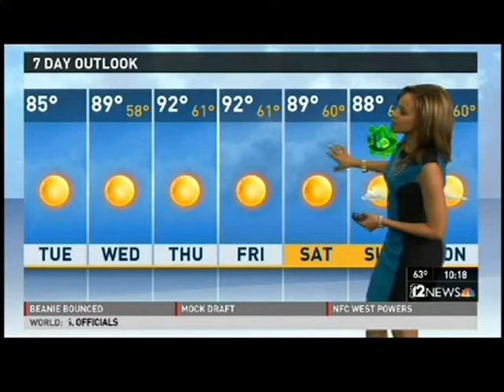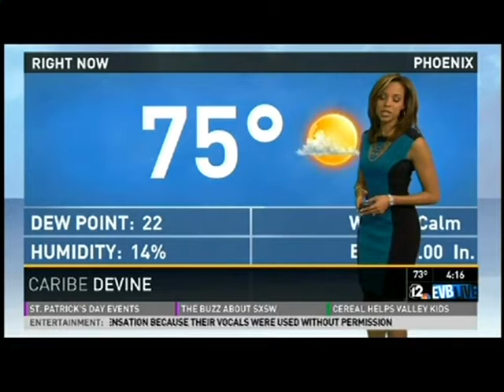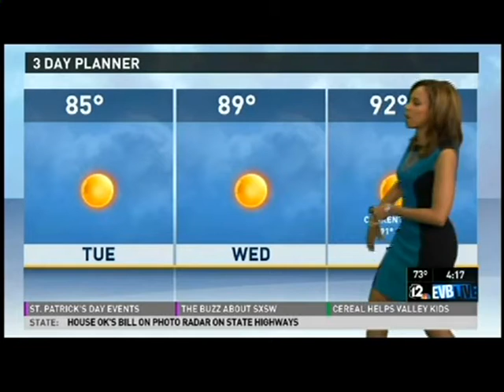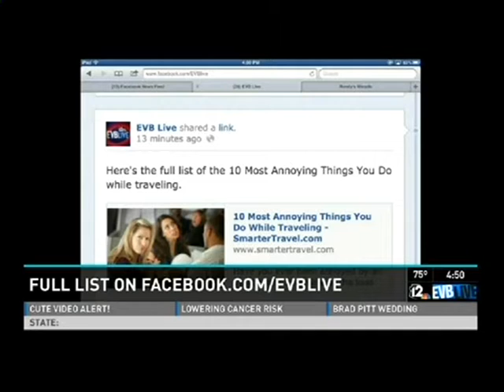Caribe Devine Does it Again! Another Fabulous Phoenix Forecast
This lady is one of the Nation's best and brightest meteorologists. Her personality is infectious and allows her to move beyond traditional "weatherman" status. Expect great things from this rising star in the future.